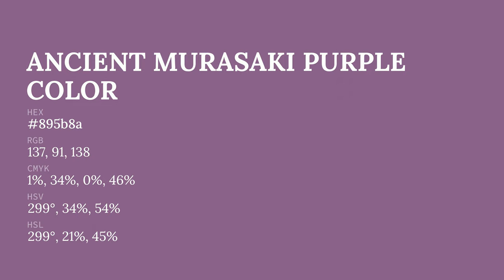Ancient Murasaki Purple color 895b8a hex color - Violet color - Cool color 895b8a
What color is Ancient Murasaki Purple ? 895b8a hex color - Violet color - Cool color 895b8a

Hex 895b8a Color Code is also known as Ancient Murasaki Purple color.